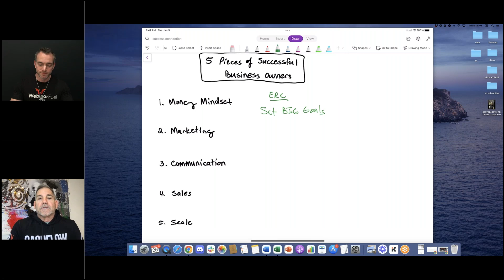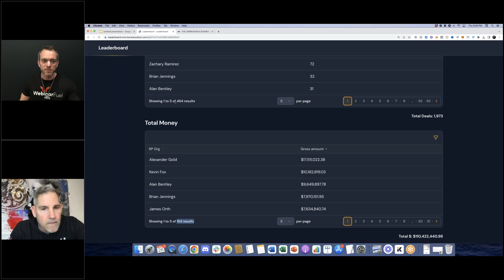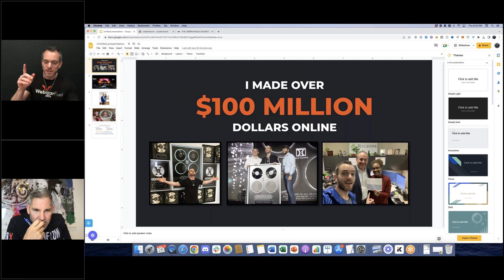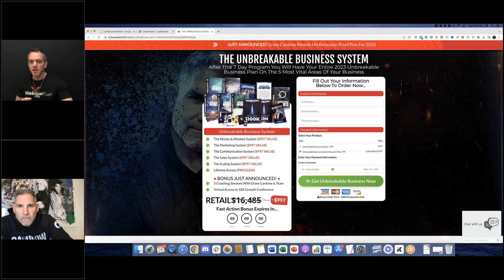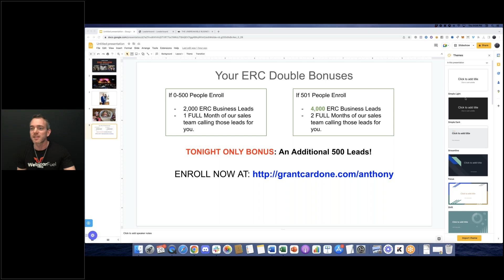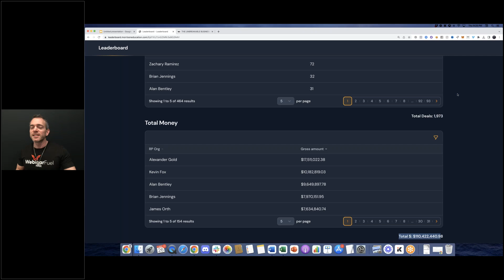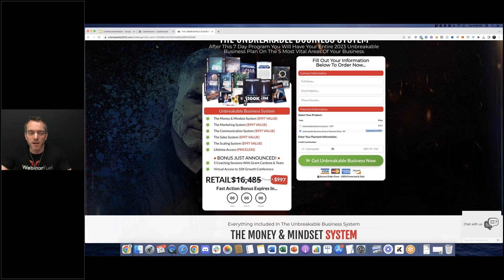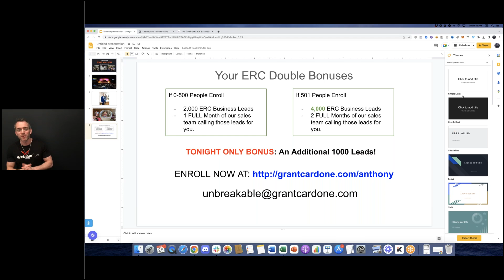[EPIC ERC BONUS] LIVE With Grant Cardone!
Wow,

We absolutely brought the house down last night with an amazing training and a quick message from Grant Cardone

… you can watch the training replay here

I offered you 1,000 to 2,000 epic business leads for the ERC program we are all doing as a completely FREE BONUS last night and people went bananas over it.

PLUS

I also offered to put together a sales team to call these leads for you (FREE) so we can create an automated machine.

As of last night our students have hit $105 million dollars in ERC deals done.

These bonuses will help to catapult you to an entire different level than you are playing on, but you have to watch last nights replay to get in on this

Watch the replay now (see the bonus info)

I also show you how to get access to Grant Cardone’s new Unbreakable in 2023 program that teaches you sales and scaling, which we all need at this point if we want to continue to grow.

… and of course I show you how I re-invest that money IN YOU.

Look there are only 1,000 people that can get this bonus from me so it is vital that you watch the replay now and act right away.

I can’t extend it.

I won’t extend it.

So you have to get in on this right now.